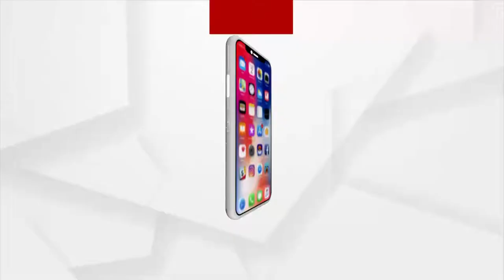Argus Update News 10 am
ଦୀର୍ଘଦିନ ପରେ ରାଜ୍ୟରେ 17 ଶହ ତଳେ ଦୈନିକ ପଜିଟିଭ ସଂଖ୍ୟା
 ACF ସୌମ୍ୟ ମହାପାତ୍ର ମୃତ୍ୟୁ ମାମଲା
ଆଜିଠୁ ସାରା ରାଜ୍ୟରେ ବସ୍ ସେବା ଆରମ୍ଭ
ଆଜିଠୁ ସଂସଦର ମୌସୁମି ଅଧିବେଶନ
କାଲି ମହାପ୍ରଭୁଙ୍କ ବାହୁଡ଼ା ଯାତ୍ରା
 ଆବାସ ଯୋଜନାରେ ଦୁର୍ନୀତିର ଗନ୍ଧ
ପଞ୍ଜାବ କଂଗ୍ରେସକୁ ମିଳିଲା ନୂଆ କ୍ୟାପ୍ଟେନ